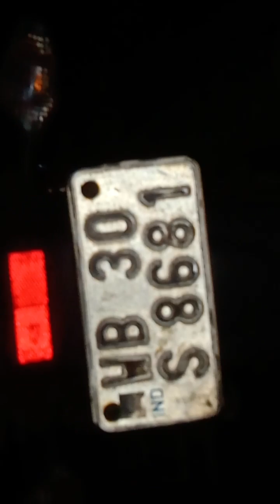Criminal people arguing with me against dog feeding